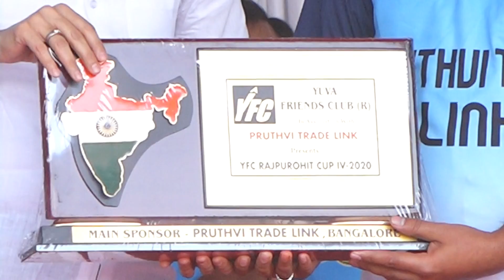YFC RAJPUROHIT CUP - 2020 | PRESENTATION | PART - 1 #00007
YFC RAJPUROHIT CUP - 2020